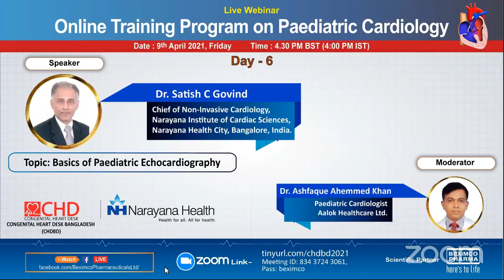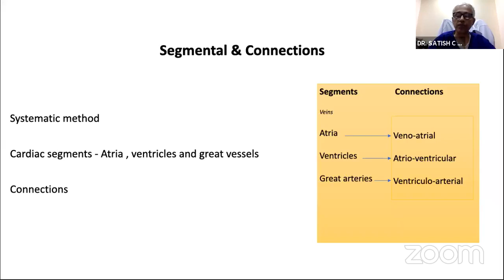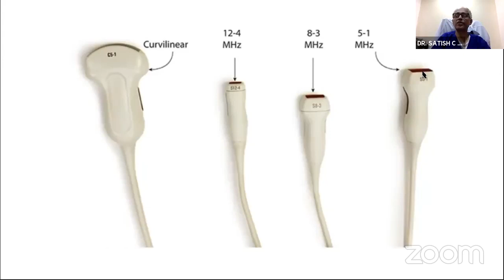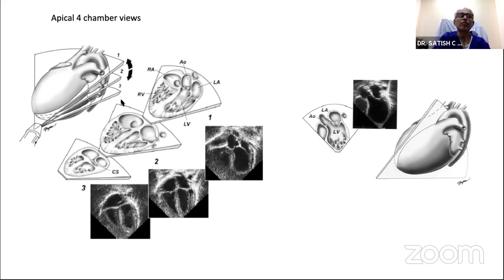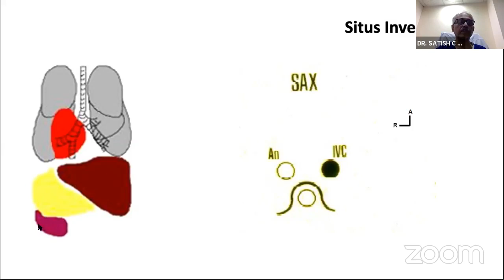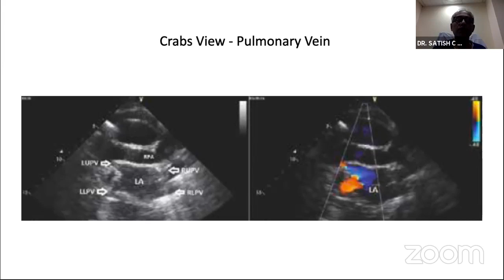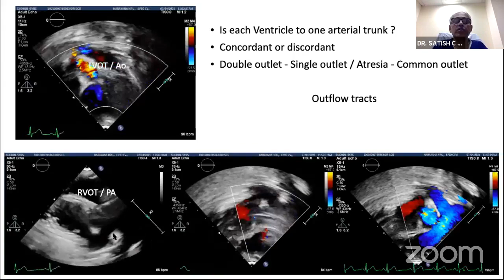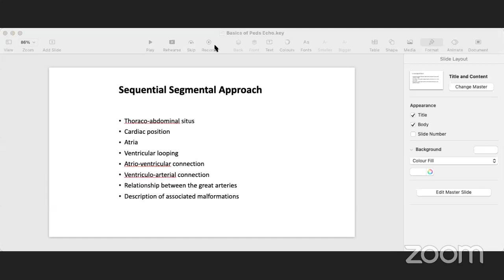Lecture 06; Basics of Paediatric Echocardiography